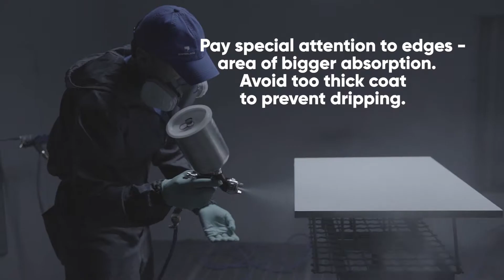№ 6 Basecoat application